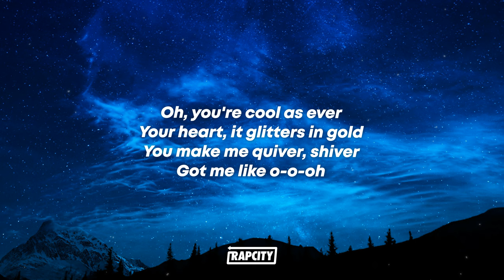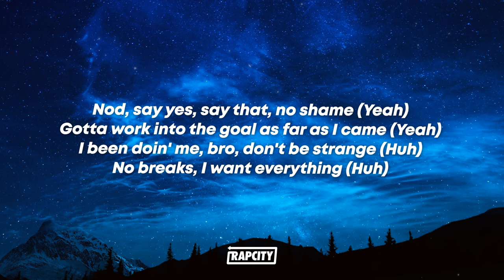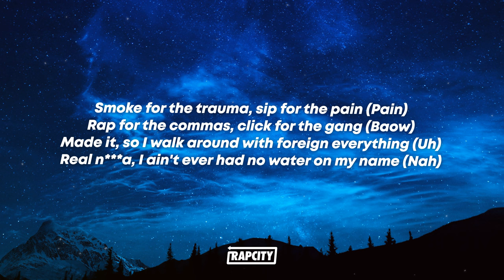Fivio Foreign - Trauma (Lyrics) ft. Lil Tjay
🎵 Lyrics:

Oh, you're cool as ever
Your heart, it glitters in gold
You make me quiver, shiver
Got me like o-o-oh
You're cool as ever (Shit)
You make me quiver, shiver (Uh)
(Yeah)

Did so much shit, when I take losses, feel like karma (Uh)
'Member I was broke, and now I'm swimmin' in these commas (Uh)
Sippin' on this cup, and I'm just thinkin' 'bout my momma (Uh)
I'm tryna keep a focus, I'm attractin' all this drama (Uh)
Yeah, huh, and I don't even know who fault it is (I don't)
But I climbed too far to go and fall to this (I won't)
Bitch, I knew for years (Years), actin' like she care
Goin' live, clout chasin', look at all this shit (Uh)
Gotta stay solid under pressure (Pressure)
N s talkin' caps, so I don't let them give me lectures (Nah)
I don't think you corny, n***a, I just think I'm better
And the feds probably read your shit, so I don't send 'em letters (Uh)
Huh, yeah, and all that hatin' get me sick (Get me sick)
If I was broke and you was me, you'd be a lick (Huh, yeah)
Half a Percocet and liquor get me lit (Yeah)
I'll probably fall asleep, so I don't hit the spliff (Uh)

[Verse 2: Lil Tjay & Fivio Foreign]
Nod, say yes, say that, no shame (Yeah)
Gotta work into the goal as far as I came (Yeah)
I been doin' me, bro, don't be strange (Huh)
No breaks, I want everything (Huh)
N s get a buzz, I don't know why they stop (Damn)
I don't know why they stop (Damn)
Huh (Huh), I don't know why they stop (Huh)
I work too hard to let 'em take me out my spot (Yeah)

[Chorus: Lil Tjay & Fivio Foreign]
Smoke for the trauma, sip for the pain (Pain)
I rap for the commas (Huh), I click for the gang (Baow)
Made it, so I walk around with foreign everything (Skrrt)
Real n***a, I ain't ever had no water on my name (Yeah)
Water on my wrist though, water on my chain (Mm)
Water got your bitch wet, make her go insane (Uh)
Pull up in that new coupe, might take off the brain (Skrrt)
I done probably drove every fuckin' foreign you can name (Skrrt, skrrt)

[Verse 3: Lil Tjay & Fivio Foreign]
Locked up, free my n s sittin' in them chains (Yeah)
Full score, tryna get some new points for the gang (Huh)
If this ain't what you want, then slow your role and play your lane (Nah)
'Cause the moment bodies drop, this shit'll never be the same (Grrr)
Lotta n s real, couple n s fake (Yeah)
Got the bag then my thoughts flipped the other way (Uh)
Dirty n***a, why you steady lookin' at my plate?
It be greedy n s, those type of n s that I hate (Uh)
Traumatized, thinkin', head bussin', nothin' fake (Yeah)
Tryna talk to God, but I don't know if he relate (Yeah)
Like, if they would've took me, am I valid through the gate?
It's the type of shit that I don't know
It's the type of shit that I be feelin' when I'm low (Damn)
In the clouds, I'm smokin' on this Dummy out the O (Damn)
Momma told me, "Gotta stop the dissin', gotta grow" (Okay)
Then I think 'bout how them n s wanted me to go (Huh)

Rap for the commas, click for the gang (Baow)
Made it, so I walk around with foreign everything (Uh)
Real n***a, I ain't ever had no water on my name (Nah)
Water on my wrist though, water on my chain
Water got your bitch wet, make her go insane (Huh)
Pull up in the new coupe, might take off the brain (Skrrt)